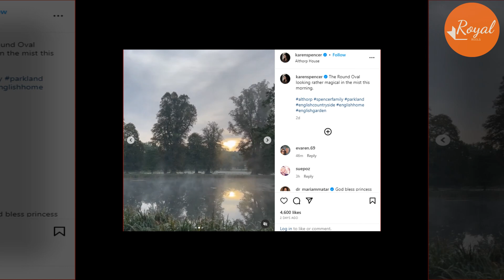Karen Spencer's New Move On Inst Hinted Sussex Secret Fight As Meg Refused To Kneel At Diana Grave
Princess Diana's brother's wife Karen Spencer caused an outpouring of emotion on Monday morning this week, posting two emotive photos of the late Princess of Wales' resting place on Instagram.